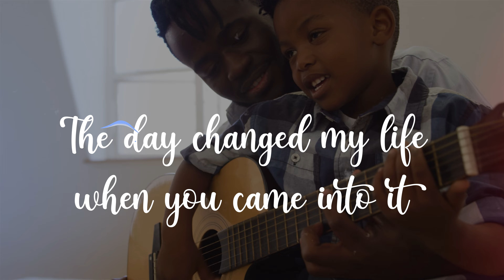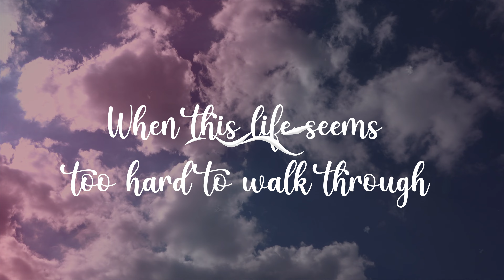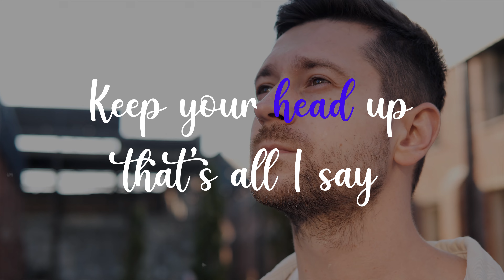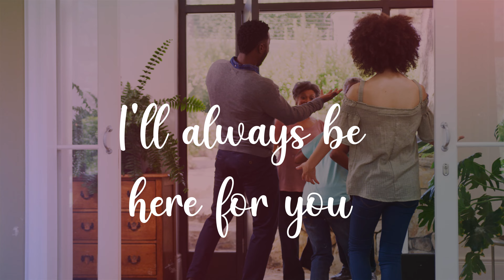Here For You Lyric Video by Sam Llanes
3rd Beat Studios is all about Christian Music and Video as a way to draw closer to God. We hope to bring the Gospel and Scripture to life with our content. We want you to know most importantly we're here for you. If you need prayer please reach out